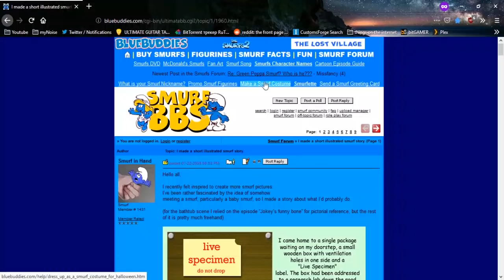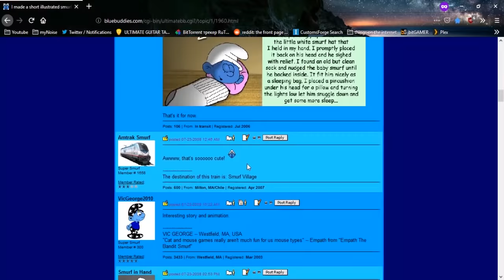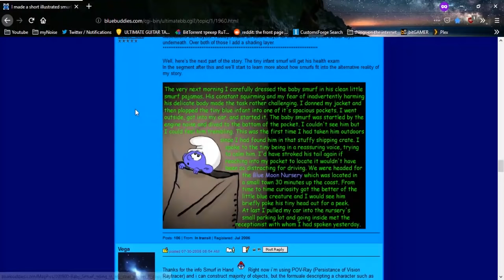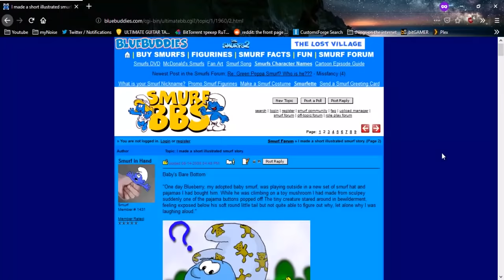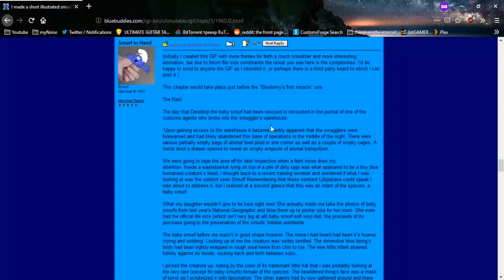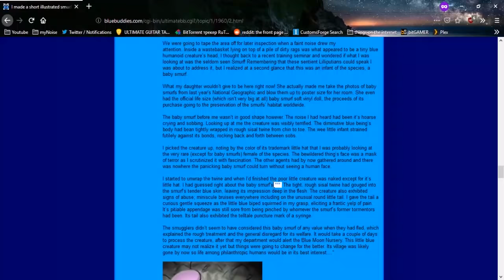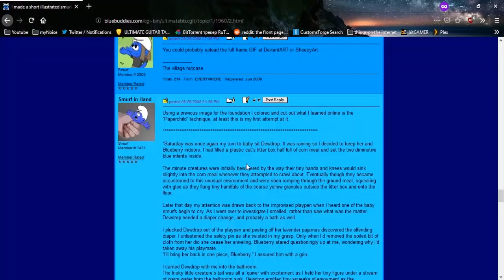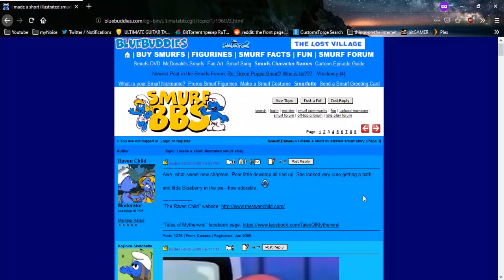The Smurf Story, Unedited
This is a clip from a recent stream, in which we read one of the most depraved and shockingly sadistic Smurf fantasies ever penned.

Thanks to @gib_shekels as usual for the thumbnail!